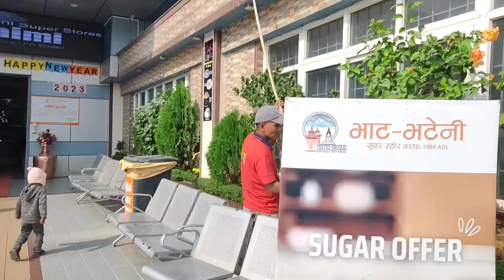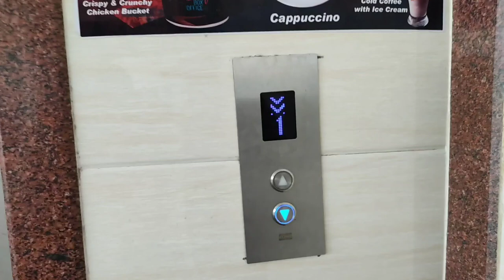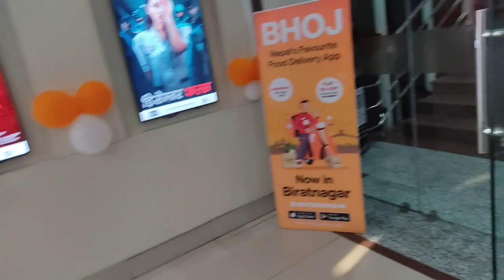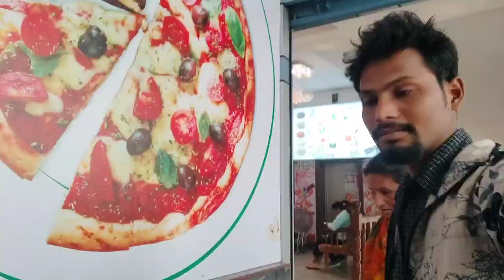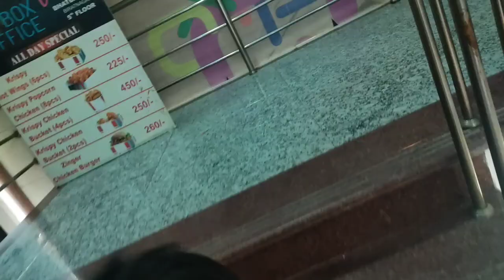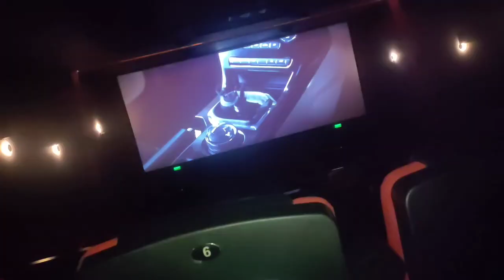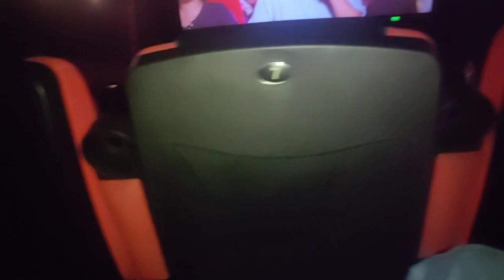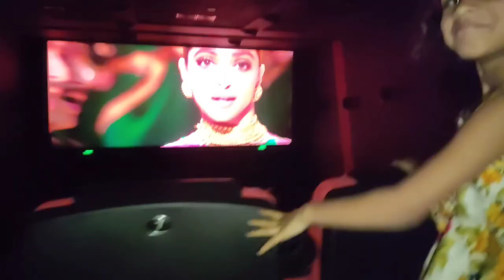Bhatbhatini QFX to Watch film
Ranvir singh movie - Circus

family vlog
Dr. KS vlogs